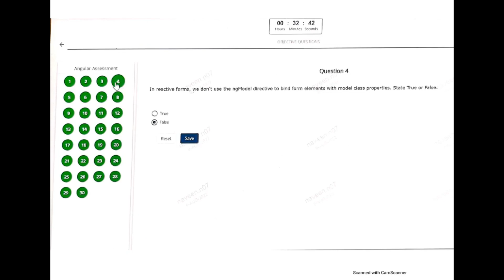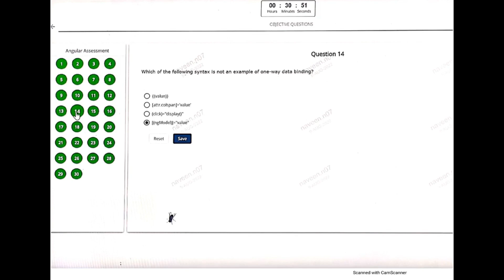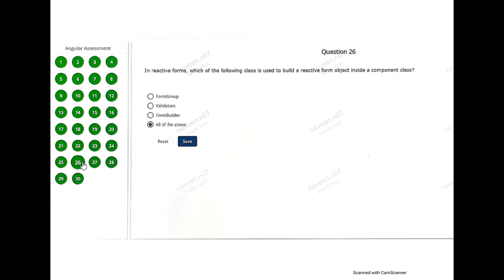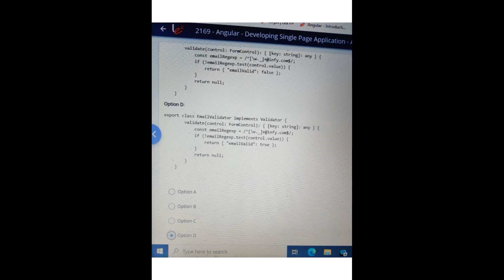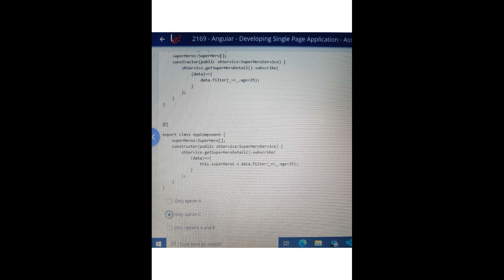Infosys Angular Questions & Answers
DONT MISS ANY PART OF THIS VIDEO.
DONT SKIP THIS VIDEO OTHERWISE YOU WILL MISS A LOT.
THIS VIDEO TOOK A LOT OF HARD WORK AND RESEARCH BY ME.
I REGULARLY UPLOAD VIDEOS FOR PRIVATE JOBS.
if you have any queries❓you can comment 💬 in the comment section below👇, I will reply to you there 📝 .